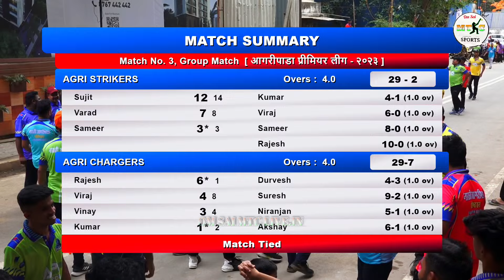AGRI STRIKERS VS AGRI CHARGERS MATCH ,आगरीपाडा प्रिमीयर लीग - २०२३